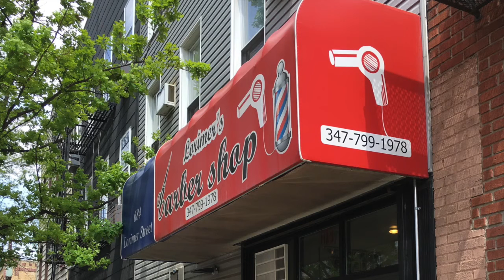Sacred Spaces: Lorimer Barber